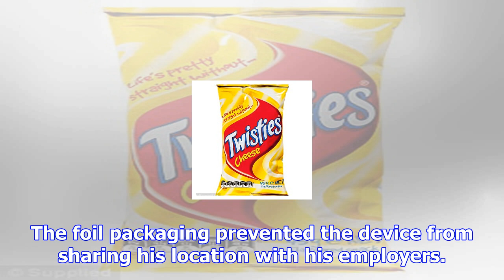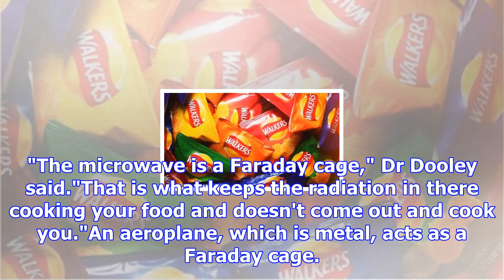How an electrician used a chip packet to create a faraday cage and skip work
Updated November 28, 2017 19:59:15 An empty chip packet and a 180-year-old scientific discovery have...